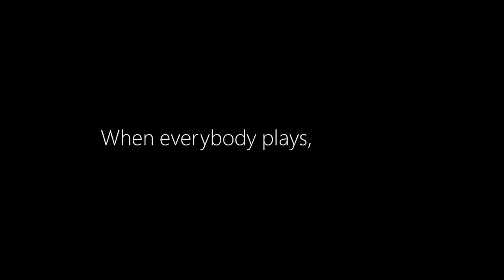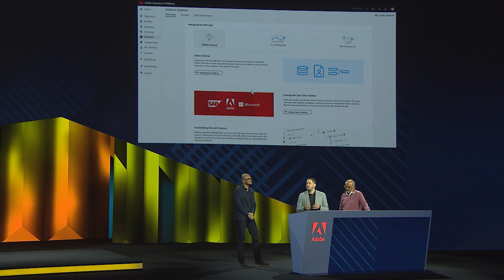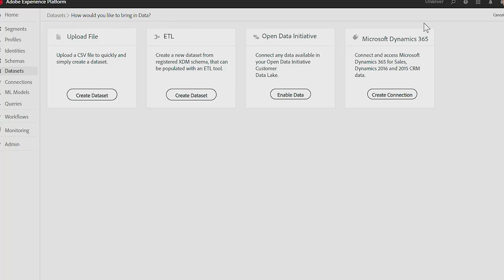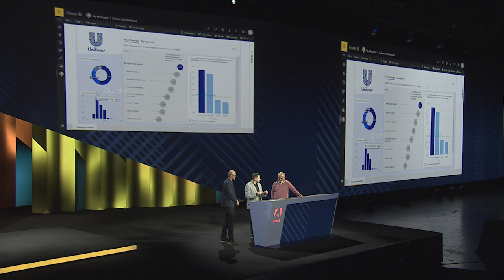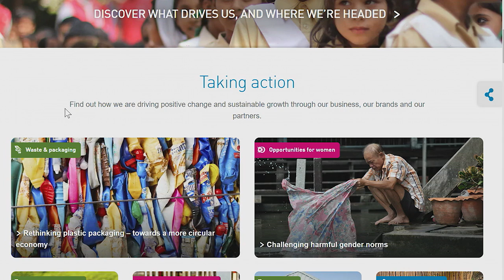Adobe Summit — Open Data Initiative Partnership with Microsoft and SAP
On the Adobe Summit main stage, Adobe CEO Shantanu Narayen and Microsoft CEO Satya Nadella talk about our join partnership with SAP and how the Open Data Initiative is helping companies get more from their data and enterprise investments.